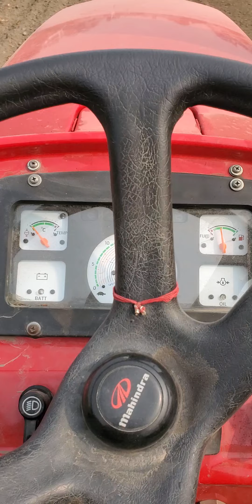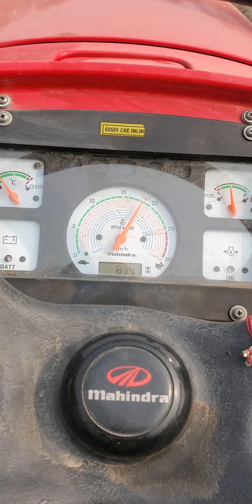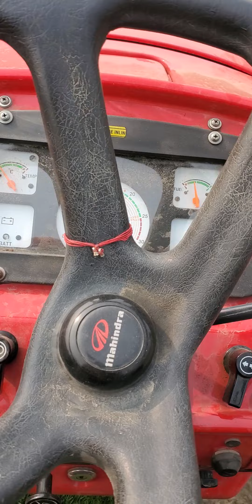November 12, 2022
32ਇੰਚ ਵਾਲੀ ਮਸ਼ੀਨ#ਗ੍ਰੈਮੀ ਪਲਾਂਟਰ#5050d#ਖੇਤੀਬਾੜੀ ਮਹਿਕਮਾ#